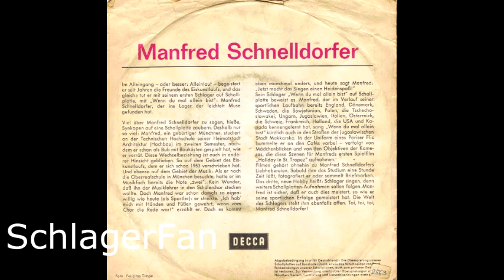Manfred Schnelldorfer - Wenn Du Mal Allein Bist - 1964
Decca – D 19 610
aus dem Film "Holiday in St.Tropez" im Constantin-Verleih